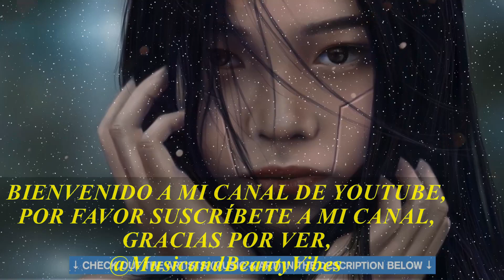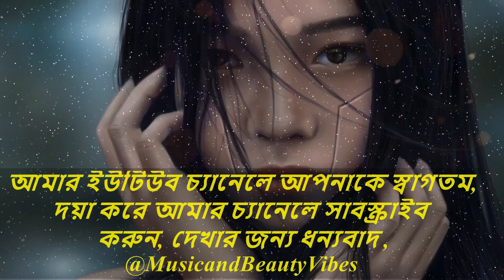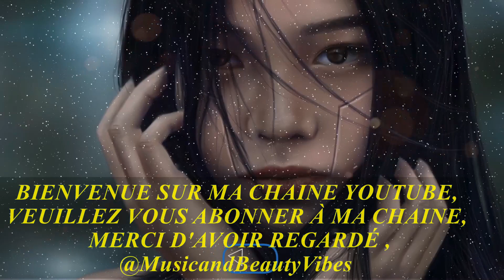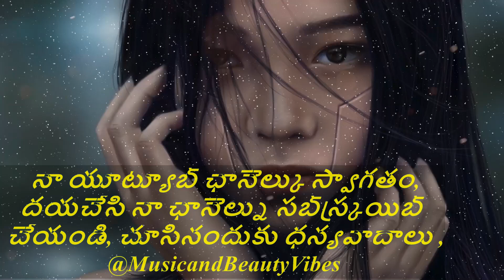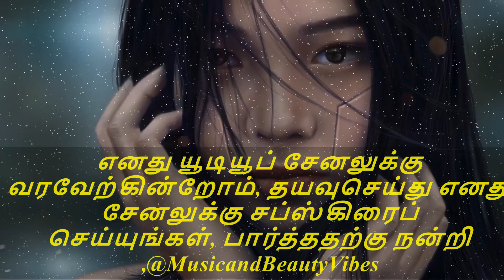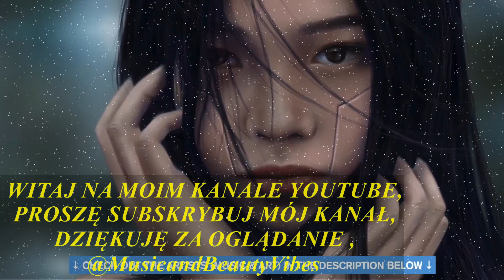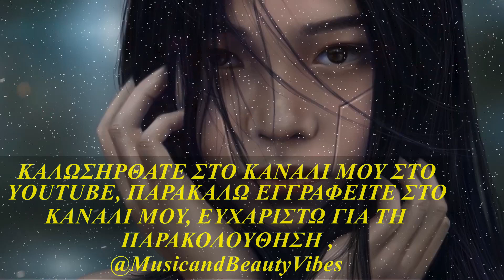North Wind - Searchin' ♫Copyright Free Music